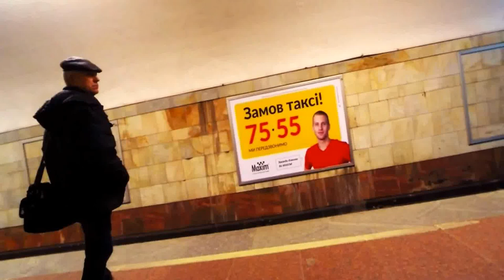Метро в Харькове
Путевая стена в метро Харьков